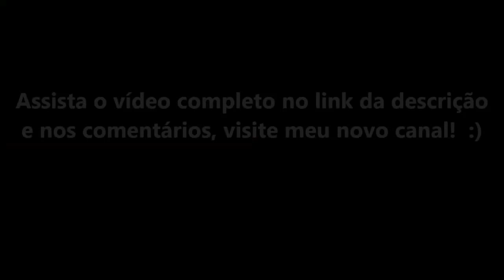VLOG NOVO! CANAL NOVO! - Deixa de Ser Gordo #161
Saiba como fazer dieta completa e passo a passo neste vídeo, veja toda a descrição e saiba tudo, para saber mais acesse

Padrinho do Canal:
Ronaldo Mendes